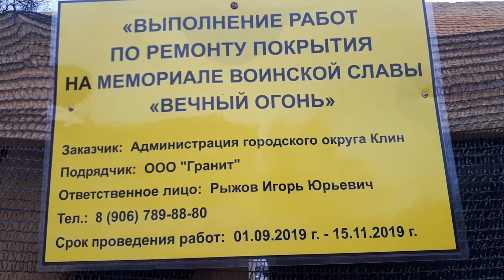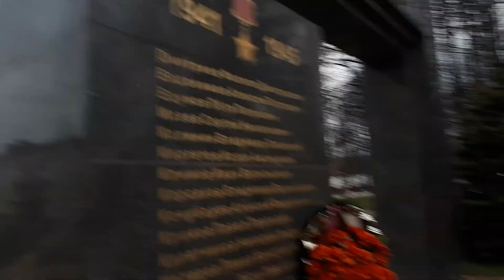Ремонт на Аллее Славы, г. Клин.